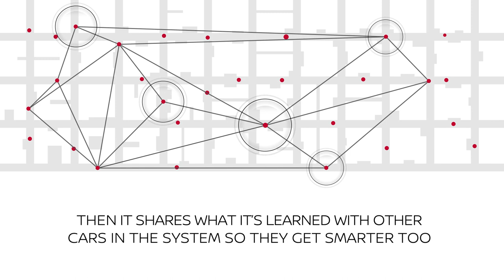Nissan Seamless Autonomous Mobility (SAM)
Nissan's breakthrough Seamless Autonomous Mobility (SAM) system was launched at CES 2017, by chairman of the board and chief executive officer Carlos Ghosn as part of the Nissan Intelligent Mobility blueprint for transforming how cars are driven, powered and integrated into wider society.

Developed from NASA technology, SAM partners in-vehicle artificial intelligence (AI) with human support to help autonomous vehicles make decisions in unpredictable situations and build the knowledge of in-vehicle AI. This technology will enable millions of driverless cars to co-exist with human drivers in an accelerated timeline. It is part of Nissan Intelligent Integration.

At Nissan. We don't just imagine. We do.

Nissan Global YouTube Channel:The Nissan worldwide channel is our virtual showroom, showcasing our newest models, heritage vehicles, NISMO sports news and tech advancements.

Nissan is a global full-line vehicle manufacturer that sells more than 60 models under the Nissan, Infiniti and Datsun brands. In fiscal year 2015, the company sold more than 5.4 million vehicles globally, generating revenue of 12.2 trillion yen. Nissan engineers, manufactures and markets the world's best-selling all-electric vehicle in history, the Nissan LEAF. Nissan's global headquarters in Yokohama, Japan manages operations in six regions: ASEAN & Oceania; Africa, Middle East & India; China; Europe; Latin America and North America. Nissan has been partnered with French manufacturer Renault since 1999 and Mitsubishi Motors since 2016 under the Renault-Nissan Alliance.